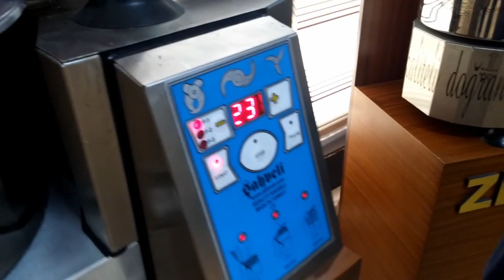Zırk Kıyma Makinamızda El kalitesinde Çiğ Köfte Çekimi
İstanbul'dan makinamızı almak üzere gelen Değerli Müşterimiz Osman Bey ile çiğ köfte çekimi yaptık sonuç her zaman ki gibi müthiş !

Detaylı Bilgi için lütfen ,

Şahveli Makina Tekst. Plst. San. Tic.Ltd. Şti.
Sahveli Machine Textile Plastic Industry and Trade LLC.
Adress : Mücahitler Mahallesi 52019 Nolu Sokak No :16
Şehitkamil / Gaziantep / Türkiye